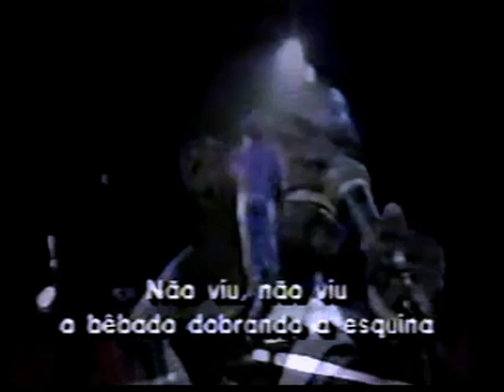Emilio Santiago: Elis, Elis (ao vivo) | 1985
Ano emblemático para a MPB, neste 2022 completou-se 40 anos da partida de Elis Regina, homenageada ainda nos anos 1980 em festival de novos talentos que marcou a década (projetou nomes como Tetê Espíndola e Leila Pinheiro) com música que já reforçava a onipresença da intérprete gaúcha, criação de Estavan Natolo Jr. e Marcelo Simões cujo refrão também cabe a seu intérprete, Emílio Santiago - "quem diz que você partiu, não sabe de você aqui tão presente" -, aqui em performance transmitida ao vivo na noite de 21 de setembro de 1985, direto de Porto Alegre/RS, que lhe valeu prêmio de melhor intérprete de todo o festival. Sobe o som!